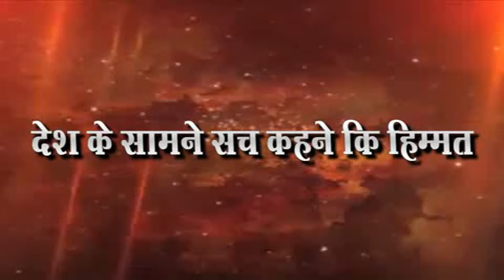वाघाडी ते कलमाडी रस्त्याचा बोजवारा उडाला